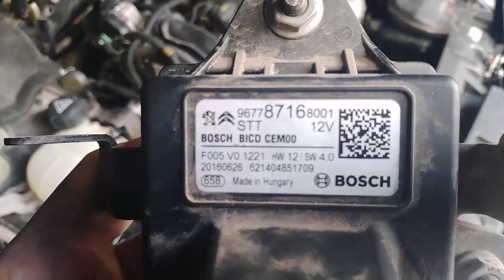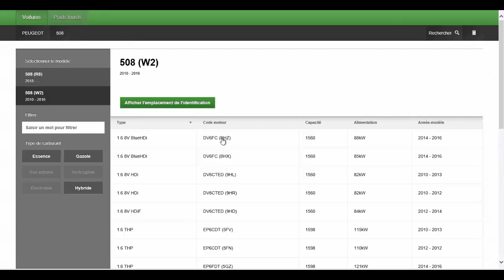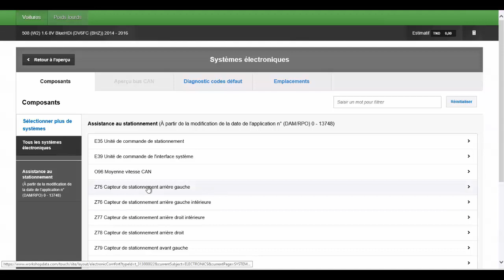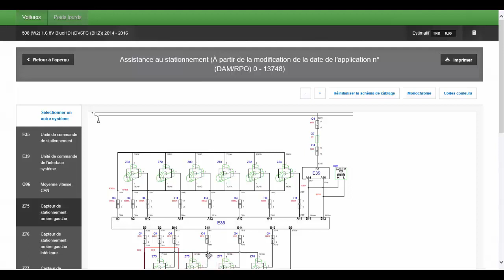code défaut P13C1 PEUGEOT 508